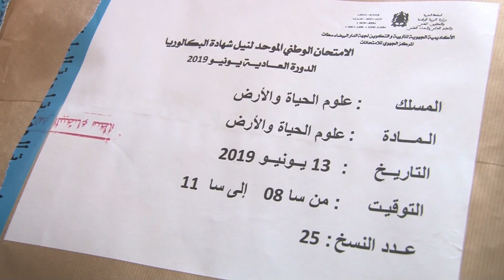الأساتذة المكلفون بالكتابة يتحدثون عن أجواء إمتحانات البكالوريا هذه السنة.